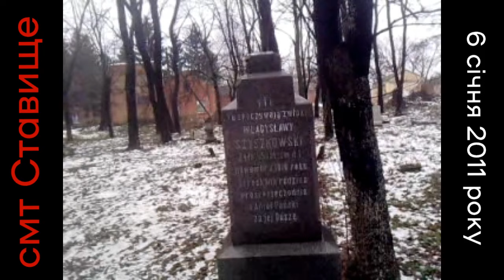Бродилка Ставищем 2011 року у форматі 3gp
Бродилка Ставищенським парком 6 січня 2011 року та прохід католицьким кладовищем із коментарями - зйомка на телефон у форматі 3gp

00:00 Колишній кінотеатр ЗІРКА
00:40 у Ставищенський парк
03:10 про сосну ЛІРУ, яка впала
06:31 Католицьке кладовище Ставища
06:42 Kazio Szczawiński (✝1900)
07:15 Władysława Szyszkowska (✝1910)
07:45 Erazma Horoch z Olszanskich (✝1887)

Горох Еразма з Ольшанських: «Тысяча восемсотъ восемьдесятъ седьмаго года Октября двѣнадцатаго дня въ М. Ставищахъ умерла Эразмина, урожденная Ольшанская, Горохъ, от рака на лицѣ, была причащена Св. Таинъ. Дворянка, вдова по умершемъ Іосифѣ Горохъ, имѣвшая отъ роду шестдесятъ семь лѣтъ, оставила сына: двуименнаго Вацлава-Юлiуша.
Тело ея ксендзъ Iосифъ Бѣлинскiй, Настоятель Ставищского Костёла сего месяца на Приходскомъ кладбищѣ похоронилъ.» - такий запис зберігся у Метричній книзі костелу Ставища за 1887 рік.
Зі Сповідних розписів костелу Ставища 1880 року^ дворянин лікар Горох Вацлав, 29 років, зі своїми рідними й близькими:
• батьком Йосифом, 71 років;
• матір’ю Еразмою (з Ольшанських), 60 років;
• племінницею Карпович Людвигою, 11 років;
• іноземкою, вдовою Конера Варварою (дівоче Краль), 45 років.
Тобто Еразма Горох є матір’ю лікаря Вацлава Гороха, якого граф Браніцький запросив працювати у свою лікарню. 1880 року молодий лікар ще холостякував. А 18 років потому, 1898 року, 44-річний Вацлав Горох жив із сім’єю:
• дружиною Амелією Табенцьких, 28 років;
• сином Йосифом, 9 років;
• сином Костянтином, 5 років;
• дочкою Марією, 10 місяців.
Якщо шукати ще, то лікаря Гороха згадано в книзі «Ставище у спогадах євреїв». Емігрант зі Ставища Доб Самет згадував: «Не пригадаю, який саме рік, але то було напередодні Нового Року. Мої дві сестри та я переховувалися в домі лікаря Гороха. Батьки з моїми братами сховалися в домі Дабитського, лікаревого кухаря. То був час, коли більшовики переслідували денікінців. Проходячи Ставища, велика група денікінців зупинилася на постій у домі доктора Гороха. Побачивши мене, вони запитали, хто я. А я був одягнений, як неєврейська дівчинка. Дружина Гороха відповіла, що я — польська швачка, яка працює у неї. Тож усі офіцери принесли мені полатати їхні штани. Я з сестрами без остраху сидів на печі. Офіцери бачили, як я латав їхні штани, колючи собі пальці. Але вдовольнилися моєю роботою, навіть дали гостинці. Наступного дня прибули більшовики — денікінці полишили Ставища. Мої сестри та я залишалися в домі лікаря Гороха. Його дружина звернулася до мене: “Я врятувала тебе від денікінців, а ти врятуй мене від більшовиків”. (Але як я міг це зробити?) Вона продовжила: “Зрештою, більшовиками керують євреї”».